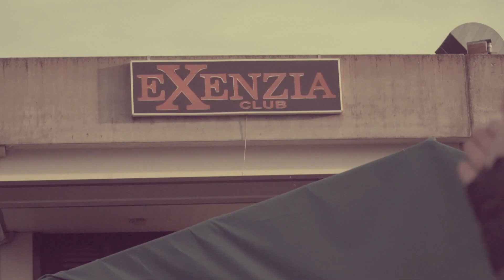TV Of The Lost — Episode 398 — Prato IT, Exenzia rus sub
TV Of The Lost  — Episode 398 — Prato IT, Exenzia
Размещение данного видео на нашем канале не имеет целью извлечения какой-либо прибыли.  Наша задача - популяризировать творчество Lord Of The Lost среди русскоговорящих слушателей.
Publication of this video on our channel does not carry a goal of receiving any profit.
We only would like to pay attention of Russian-speaking public to Lord Of The Lost.
Использование данного перевода на других ресурсах (сайтах, страницах пользователей, сообществах), а равно и перепечатка всего или части текста перевода, возможна с обязательной ссылкой на LORD OF THE LOST info.